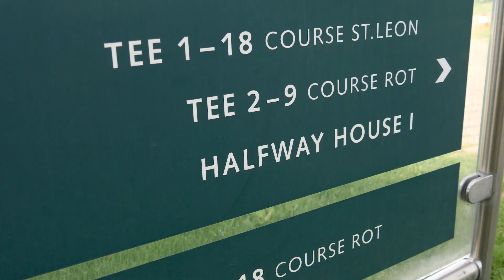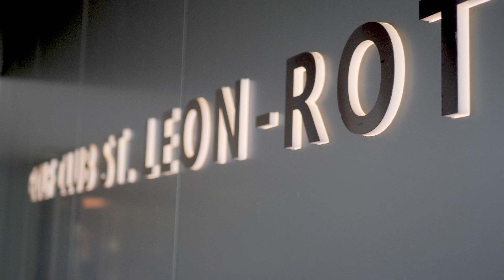TSG Golf Cup 2023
Eines DER Highlights im Jahr für unsere Partner, Sponsoren und Freunde der TSG: Der 13. Golf Cup in St. Leon-Rot. Vormittags Golf für alle Könner und die, die es noch werden wollen ... Abends: Eine Runde intensiven Austauschs mit den Spielerinnen und Spielern der TSG, Fachsimpeln und Netzwerken.